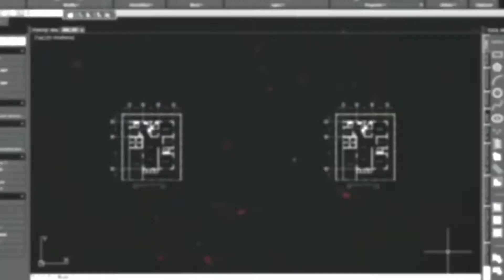Drawing No.278: Drawing Mirabel ENCANTO (2021)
This video is a tutorial on how to draw MIRABEL from the Animated Film ENCANTO (2021) using a graphite charcoal pencil on a white paper.